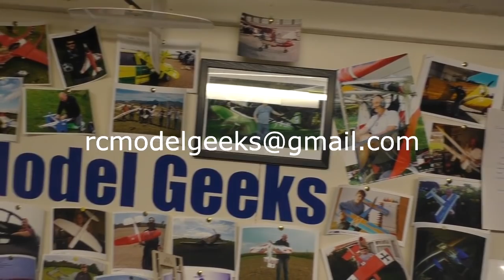DB Sport & Scale Autogyro Build Pt11 RC Model Geeks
More covering work in the shed